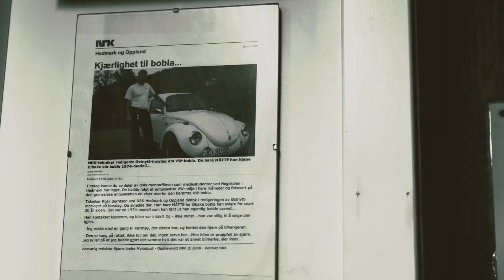Garasjebesøk hos Roar Berntsen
Sønnen fyller 18 til våren, da må han jo selvsagt ha en bil!

I andre episode av vår serie GARASJEBESØK har vi tatt turen til Roar Berntsen som viser og forteller oss litt om vinterens prosjektet han har med sønnens Ford Focus ST MK2.